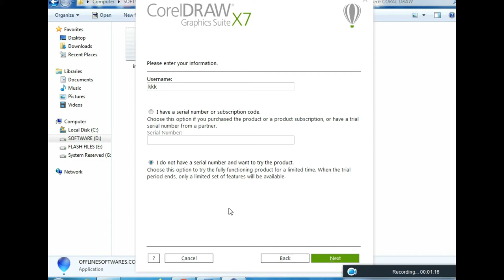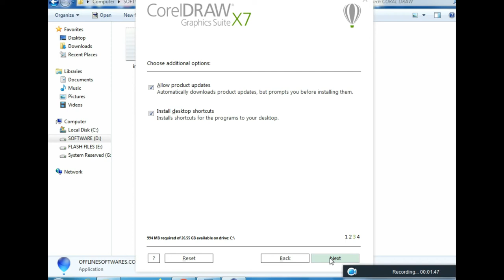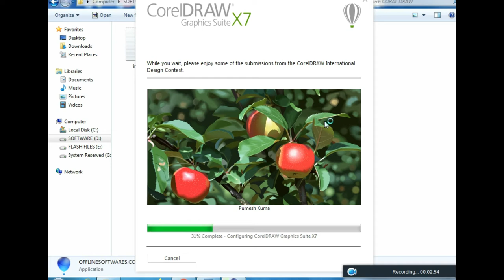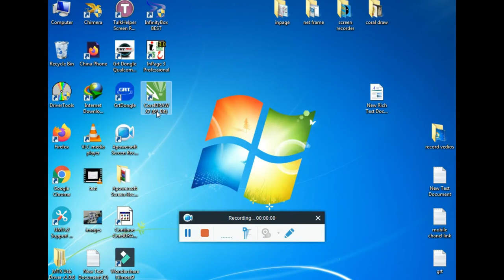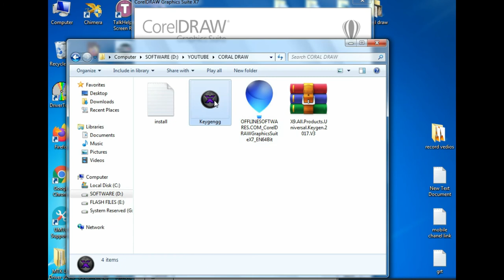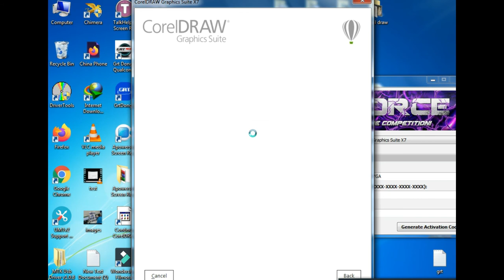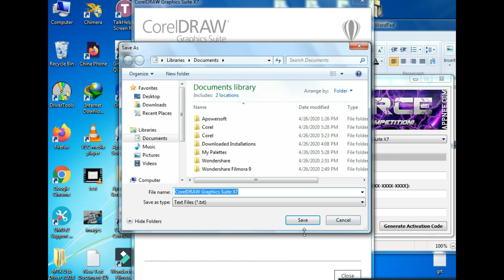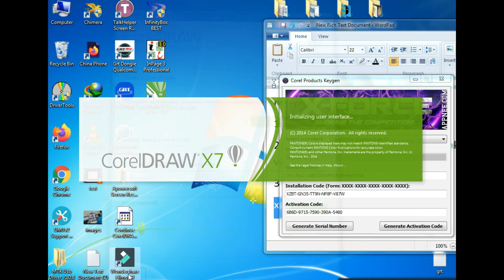CORELDRAW ALL VERSIONS WITH KEY || CORELDRAW FREE DOWNLOAD || CORELDRAW PATCH FILE,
CORELDRAW ALL VERSIONS KEY GENERATOR AND OFFLINE SETUP WITHOUT AIDS.

CORAL DRAW SOFTWARE LINK

coral draw x7 link

FREE CORAL DRAW
CORAL DRAW X5
CORAL DRAW X6
CORAL DRAW X7
CORAL DRAW X8
CORAL DRAW X9
CORAL DRAW
CORAL DRAW CRACK
CORAL DRAW PATCH
CORAL DRAW REGISTRATION
CORAL DRAW SETUP
OFFLINE CORAL DRAW
EXE CORAL DRAW X5
Corel draw
CorelDRAW download
Corel draw tutorials in Hindi
Corel draw software
Corel draw free download
Corel draw x7 crack
CorelDRAW tutorial
coreldraw tutorial in hindi
CorelDraw 2020
CorelDRAW
FREE MOBILE SOFTWARE COURSE & LATEST CRACKS.

 MOBILE SOFTWARE FREE LATEST SETUP WITHOUT DEVICE AND DONGLE:
Miracle box SETUP WITHOUT BOX: